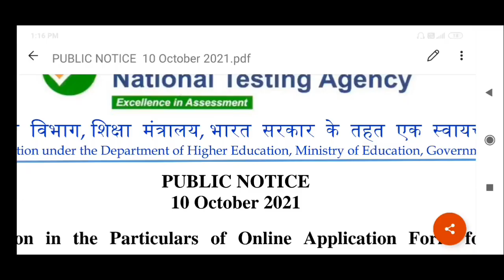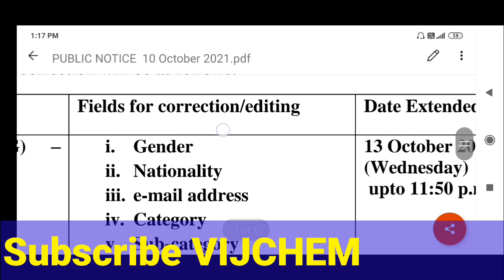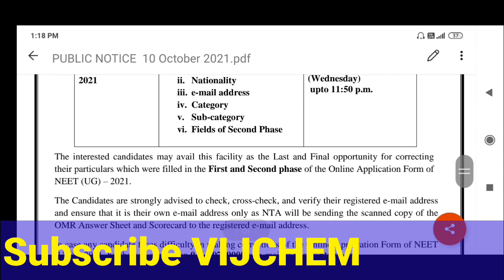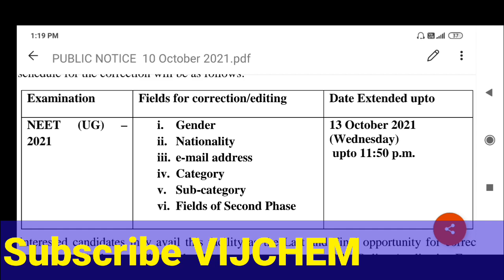NEET 2021|| NTA Gives Two GOOD NEWS, Don't Miss this last chance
NEET 2021|| NTA Gives Two GOOD NEWS, Don't MISS

NEET 2021 phase 2 registration problems
Class 11th Details Not available

NEET 2021 PHASE-1 CORRECTIONS&PHASE 2 REGISTRATION STARTED.WATCH and APPLY SOON

NEET COUNSELLING process english